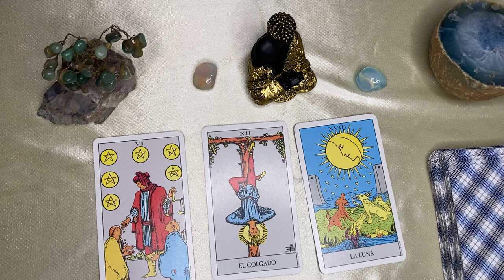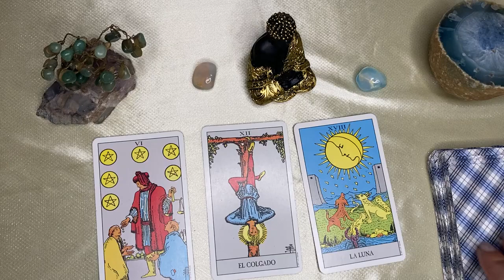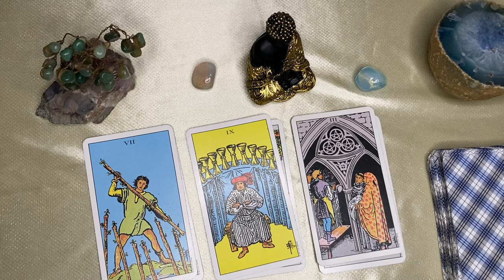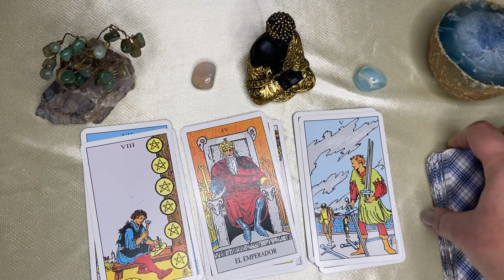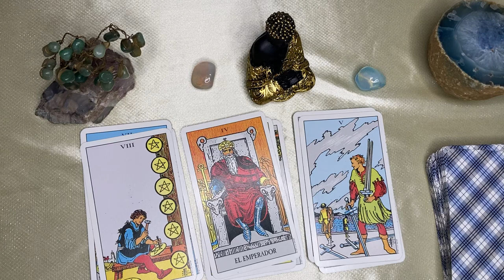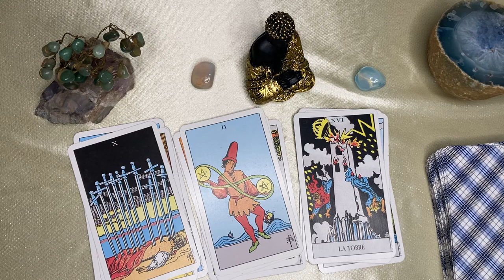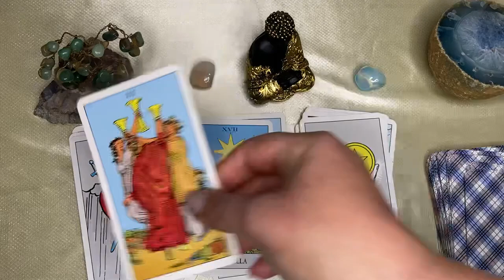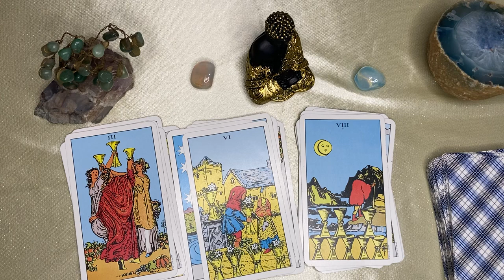Aries🌙🌞MÁXIMO TRIUNFO VIENE DIRECTO A TI!!CAMBIO RÁPIDO TRAE SOLUCIÓN, ALGUIEN QUIERE HABLAR CONTIGO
Lo que no te resuene solo déjalo fluir 🪁 Quiero agradecerte por todos los me gusta, por todos los comentario y por siempre apoyarme en este viaje. d